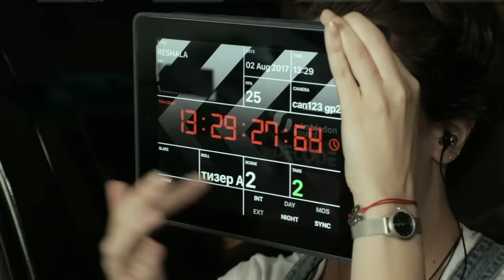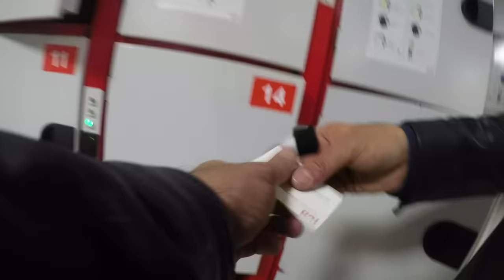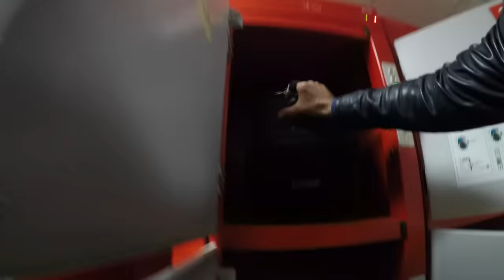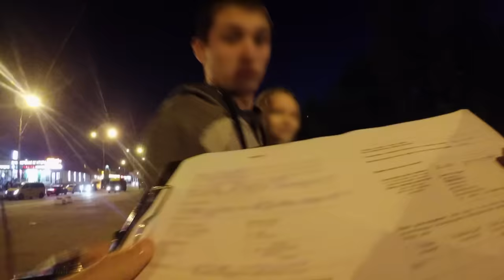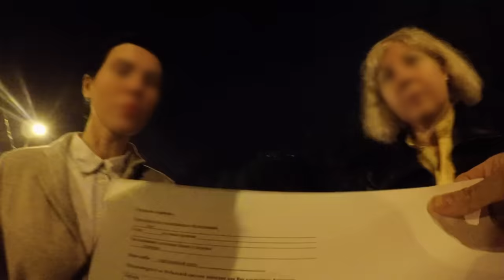Решала | Сезон 1 | Выпуск 20